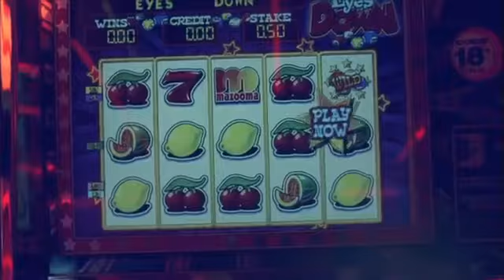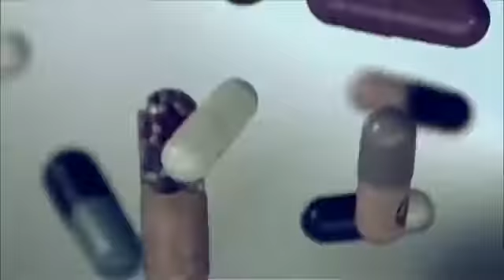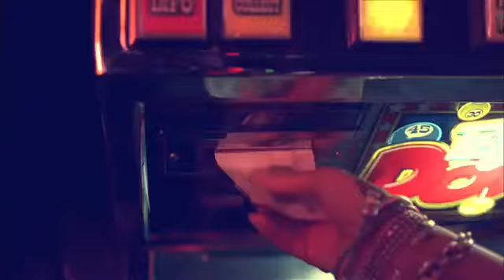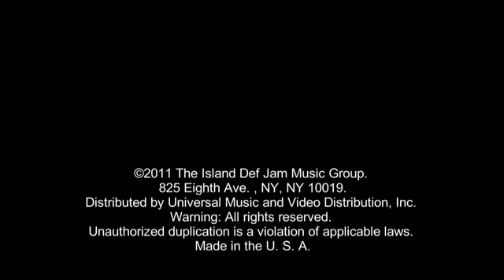Rihanna - We Found Love (ft. Calvin Harris)